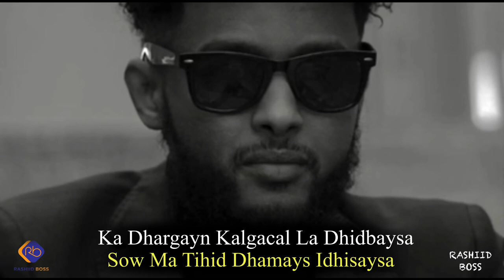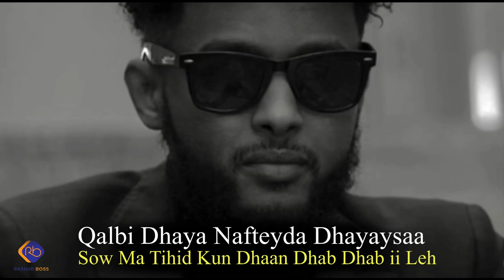GUULEED SIMBA HEES CUSUB |NAJMA DHEEMAN| 2022 lyrics